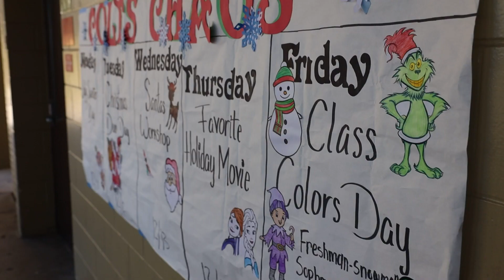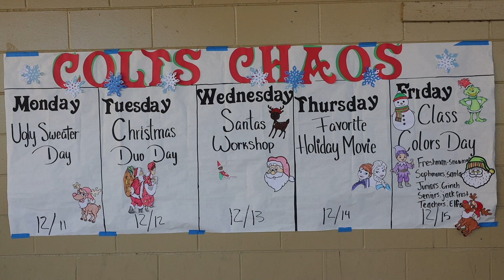North Marion High School News 12 8 23